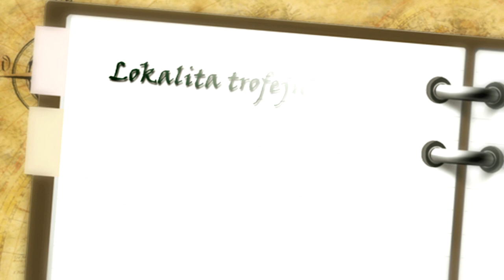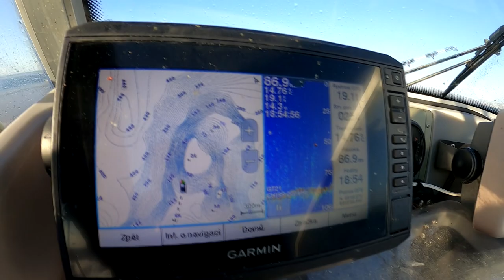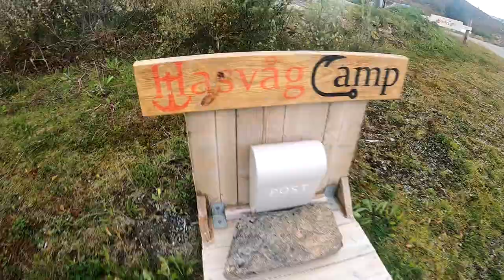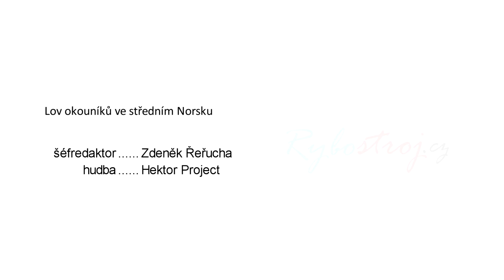Lov okouníku mořských ve středním Norsku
Petrův zdar přátelé, připravili jsme pro vás zajímavé rybářské video o tajuplné a hlubinné rybě jménem Okouník mořský. Povíme si na co, jak a kde tyto krásné ryby chytat a také se v krátkosti vydáme na túru do nekompromisních norských hor. Připravte si něco dobrého k snědku a užijte si tento nový díl o rybolovu v Norských fjordech. Ať vám to jezdí, ahoj!

Hudba: Hektor Project